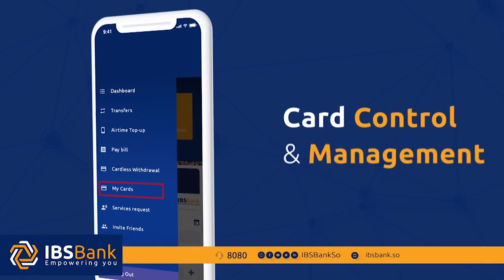Wasiirada gargaarka iyo sportiga oo maanta sagootin iyo soo dhaweyn loogu sameyay muqdisho.